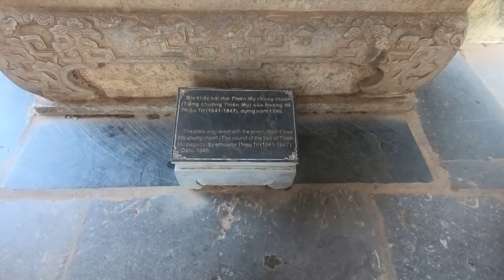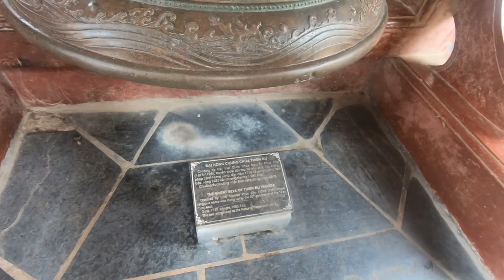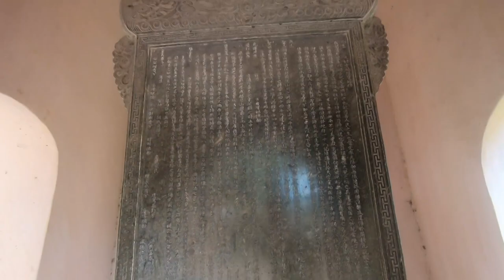BẢO KHÁM PHÁ #68: Chùa Thiên Mụ những bí ẩn chưa ai biết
Truyền thuyết kể rằng, khi chúa Nguyễn Hoàng vào làm Trấn thủ xứ Thuận Hóa kiêm trấn thủ Quảng Nam, ông đã đích thân đi xem xét địa thế ở đây nhằm chuẩn bị cho mưu đồ mở mang cơ nghiệp, xây dựng giang sơn cho dòng họ Nguyễn sau này. Trong một lần rong ruổi vó ngựa dọc bờ sông Hương ngược lên đầu nguồn, ông bắt gặp một ngọn đồi nhỏ nhô lên bên dòng nước trong xanh uốn khúc, thế đất như hình một con rồng đang quay đầu nhìn lại, ngọn đồi này có tên là đồi Hà Khê.
Người dân địa phương cho biết, nơi đây ban đêm thường có một bà lão mặc áo đỏ quần lục xuất hiện trên đồi, nói với mọi người: "Rồi đây sẽ có một vị chân chúa đến lập chùa để tụ linh khí, làm bền long mạch, cho nước Nam hùng mạnh". Vì thế, nơi đây còn được gọi là Thiên Mụ Sơn 2.
Tư tưởng lớn của chúa Nguyễn Hoàng dường như cùng bắt nhịp được với ý nguyện của dân chúng. Nguyễn Hoàng cả mừng, vào năm 1601 đã cho dựng một ngôi chùa trên đồi, ngoảnh mặt ra sông Hương, đặt tên là "Thiên Mụ".

►Ủng hộ tôi để tôi có thể thực hiện những chuyến đi khám phá tiếp theo:
● Ngân hàng thương mại cổ phần Ngoại thương - Vietcombank
   STK: 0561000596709 - Chủ TK: Lê Hữu Bảo
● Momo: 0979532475